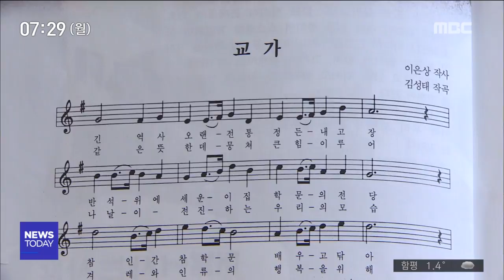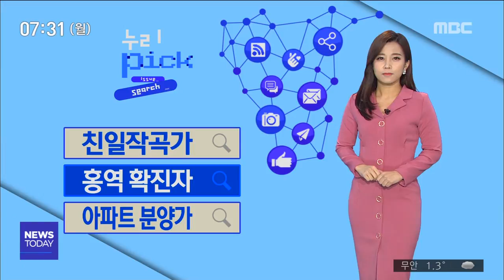[뉴스투데이]누리픽4회 친일작곡가,홍역확진자,아파트분양가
(뉴스리포터)

한 주간 누리꾼들의 관심사를
키워드로 정리해보는 '누리 픽' 시간입니다.

지난 한 주, 어떤 키워드가
많은 관심을 받았을까요?

친일작곡가, 홍역 확진자
아파트 분양가가 있었습니다.

먼저 '친일 작곡가'부터 살펴보겠습니다~

◀ＶＣＲ▶

(교가 한소절~)

내가 자랑스럽게 불렀던 교가!

실은 친일 작곡가가 만들었다면,
어떨 것 같나요?

이러한 일이 독립운동가 후손이 세운
학교에서 벌어졌는데요.

"아니 이게 뭔 소리야..?"
"진짜 아무 말이 안 나오네.."
"역대급이다.. 중*고등학교 6년을 친일해버림.."

친일작곡가가 교가를 만들었단 사실을 몰랐던
재학생, 졸업생들은 큰 충격에 빠졌습니다.

그리고 더 이상 부르지 말고
어서 바꾸자고 이야기했는데요..

올해는 3.1운동 100주년,
학생독립운동 90주년을 맞는 해죠.

광주시교육청이 올해 안으로
각급 학교에 남아있는 일제 잔재를
전수 조사해서 청산할 계획이라니
기대해봐도 좋을 듯 하네요.

(뉴스리포터)

대구와 경기지역을 중심으로
전국적으로 퍼져가고 있는 '홍역'

최근 전남에서도 홍역 확진자가 나타나
지역민들의 불안이 커져 가고 있습니다.

◀ＶＣＲ▶

전남에서 홍역 확진 판정을 받은
이 30대 주민은 필리핀 여행을 다녀 온 후에
걸린 것으로 알려졌는데요.

"삐빅 삐빅 전남에 홍역환자 출몰"
"아 놀러가려고 하니깐.."

해외여행을 떠날 계획이었던 누리꾼들은
갑작스런 홍역 유행에 걱정이 많아졌습니다.

"해외는 아니 되오!"
"보건소 들러서 예방접종 맞자!"

여행 예정자는 물론 계획이 없는 사람들도
조심하자는 데 모두 한 마음을 내비췄는데요.

해외여행을 다녀온 후,
열이 나고 발진 등의 증상이 나타난다면
병의원에 꼭 들르시길 바랍니다.

(뉴스리포터)

누구나 가지고 있는 '내 집 마련'의 꿈!

그래서 일까요?

광주 아파트 분양가에 대한 소식에
누리꾼들이 관심을 많이 보였습니다.

◀ＶＣＲ▶

주택도시보증공사에 따르면
작년 12월을 기준으로,

광주 민간 아파트의 평균 분양가는
제곱미터당 328만 4천 원.

재작년 같은 기간보다
38만 7천 원이 오른 건데요.

"내 집 마련이 가능할까.."
"돈 없는 사람은 어디로 간디야~~"

기존 아파트는 물론,
신규 분양가 역시 오른다는 전망에
'내 집 장만'의 꿈을 가진 누리꾼들은
한숨만 푹 내쉴 수밖에 없었습니다.

'꿈은 이루어진다~'
이 말이 통하는 날이 언젠간 찾아오겠죠..

지금까지 한주의 누리픽이었습니다.